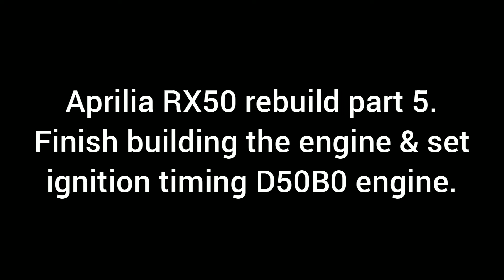Aprilia RX50 rebuild part 5. Finish building the D50B0 engine & set ignition timing.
In this video I finish building the D50B0 engine and set the ignition timing.